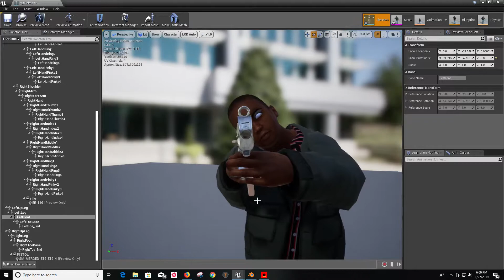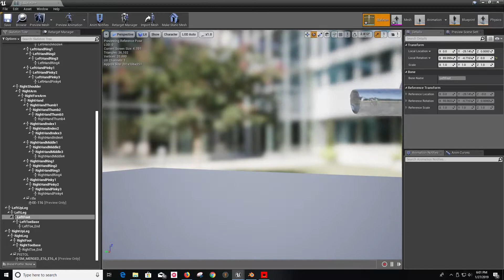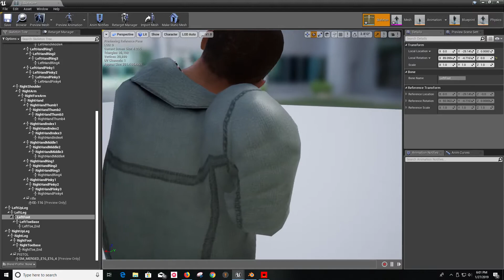Ue4 My very First Rifle model made in blender!!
This is another show case of a gun i made using blender, this is my first time making a rifle, so far it fits there character good, i wanted to make my weapons look some what futuristic but no too futuristic.

I named the Rifle EE-116 and the Pistol E-16, i was thinking of really getting into it and coming up with a type of ammunition and another show case of what make these gun ideas special, feel free to comment if you have any ammunition ideas or ideas in general.